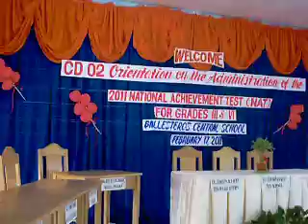ballesteros /ballesteros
finally,the ballesteros march wass sung